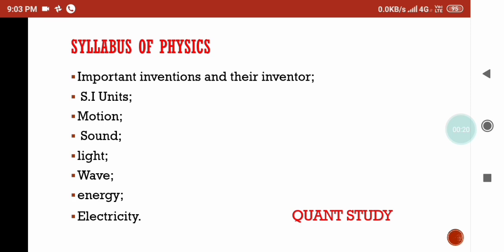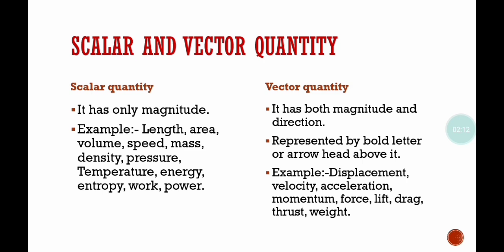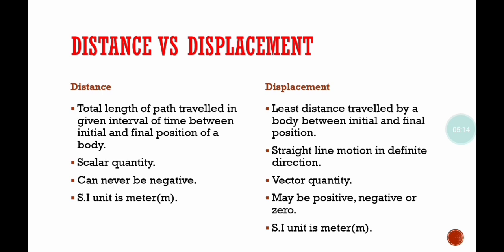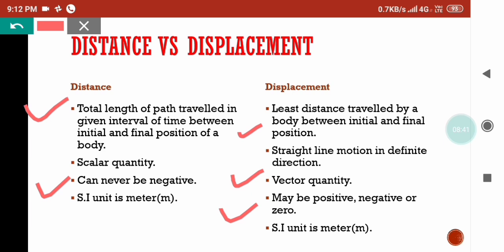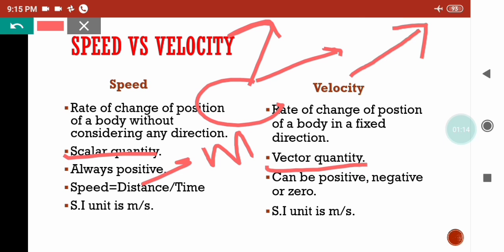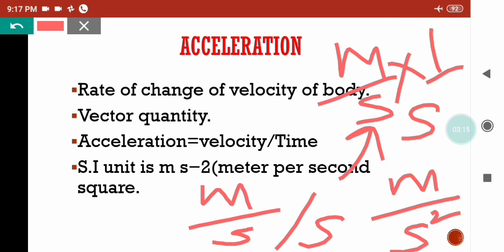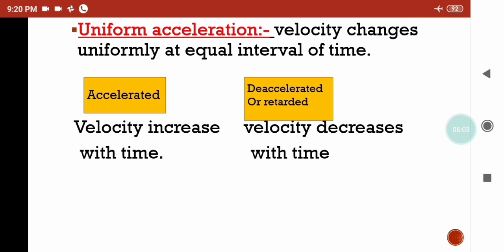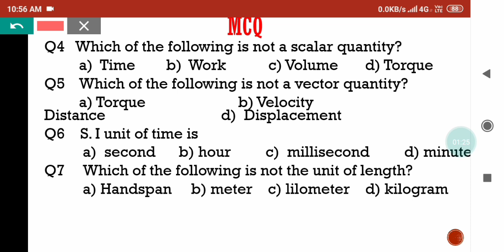GENERAL SCIENCE | PHYSICS - CLASS 1 | NEHA MA'AM | JKSSB ACCOUNTS ASSISTANT